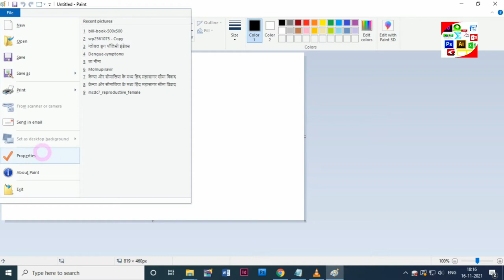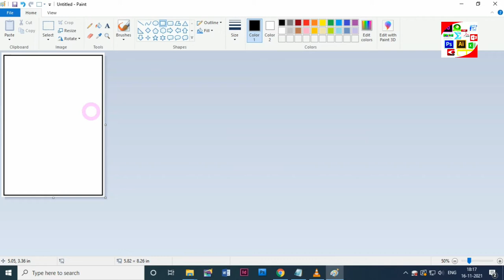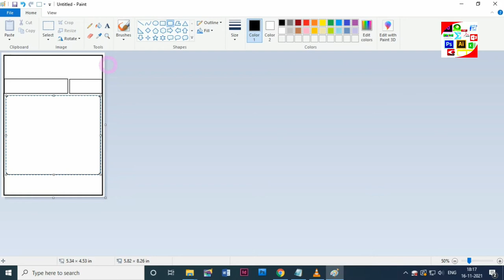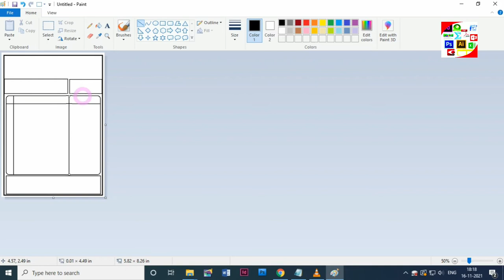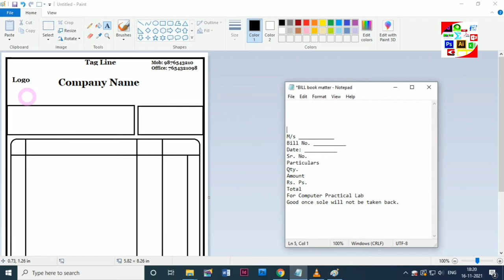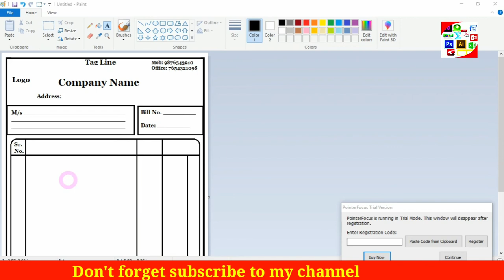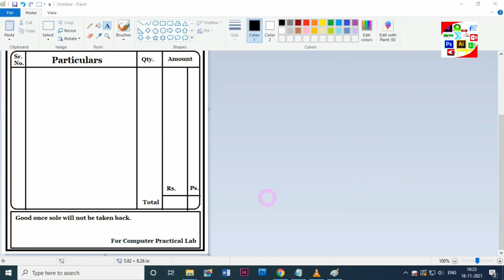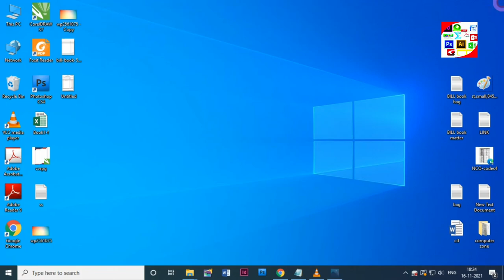How To Make Bill Book Design in Ms Paint Me Bill Book Design Kaise Kare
Namaskaar dosto Computer Practical Lab mein aap sabhi ka hardik swagat hain dosto aaj ki video mein main baat karne wala hu ki kaise aap apne MS Paint me ish amazing trick ki help se apne liye ak bill book design kar sakte hai... to dosto video me last tak jarur bane rahiye...

Dosto agar apko video me dekhaye gaye kisi part par kuch kehna ya puchna chahte h to aap hamare video ke niche diye gye comment box me likh sakte hain...